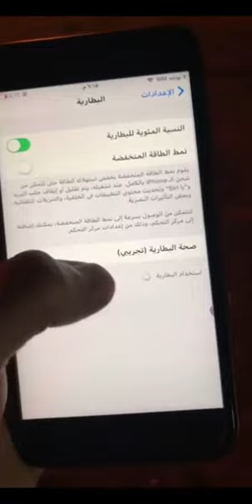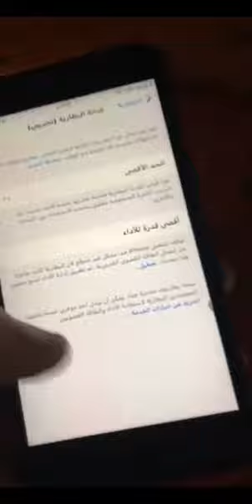طريقة معرفة اذا بطارية جهازك الايفون مستهلكه وتحتاج تغيير ام لا ؟